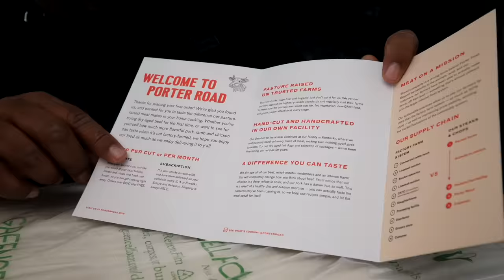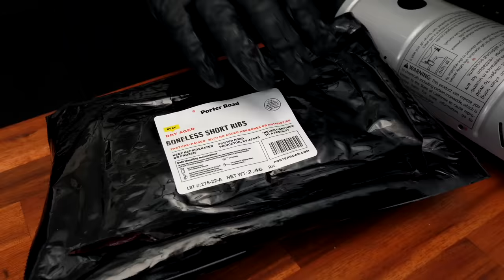How to Make Braised Boneless Short Ribs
Looking for some high quality meats delivered to your doorstep? Check out Porter Road! They have a vast variety of hand picked cuts of meat you can choose from!

Ingredients:
4 strips Beef Bacon, chopped
4 lb. Beef Short Ribs
2 Onions
4 Garlic cloves, minced
1 1/2 cup Baby Carrots
2 cups dried Mushrooms
1 1/2 tsp Cumin
1 tsp Paprika
2 tsp Salt
1 tsp Pepper
2 cups Chicken Broth
1 1/2 cup Red Wine
2 tbsp Cornstarch

Smokin' and Grillin' with AB Signature Damascus Steel Knives - Set of 3
Smokin' and Grillin' with AB Signature Damascus Steel 10" Meat Slicing Knife
Smokin' and Grillin' with AB Signature Damascus Steel Petty Utility Knife

💲5 Gets you Bi-Weekly written recipes, Access to private live streams, Access to the Exclusive Smokin and Grillin wit AB (TBD), Your name at the end of the video (credits).

My Gear
Camera 1: Panasonic GH5
Camera 2: Canon EOS R6 Full-Frame Mirrorless Camera with 4K Video
Camera 3: Panasonic LUMIX GH5S
Favorite Prime Lens: PANASONIC LUMIX G X VARIO II PROFESSIONAL LENS 12-35MM
Favorite Zoom Lens:
Favorite Mic:
Rode Microphones Wireless GO II Dual Channel Wireless Microphone System

Production Tech
Desk Mic
Wireless Rode Mic:

9980 Indiana Ave
Ste 8